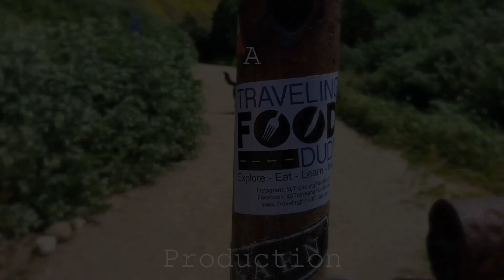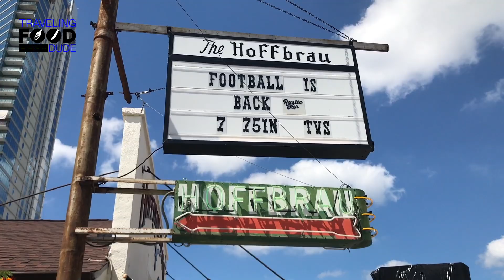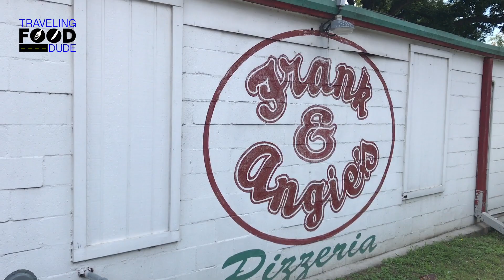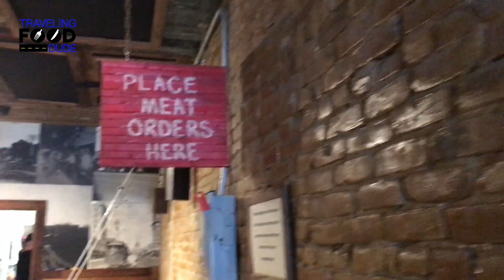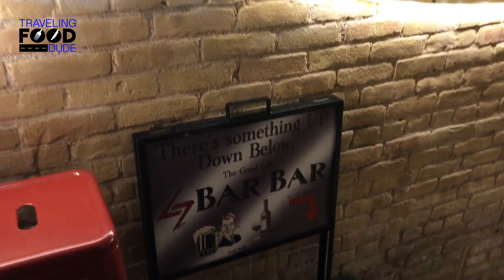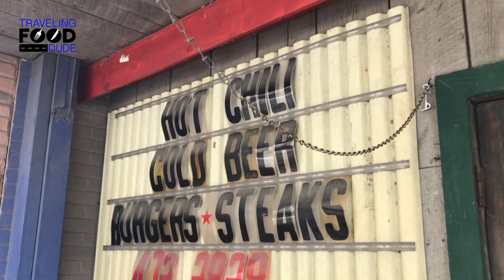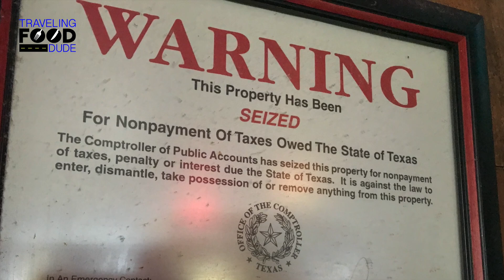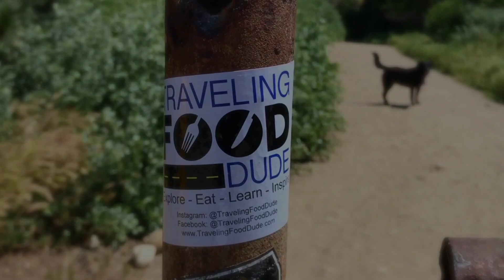Episode 03: - Austin, Texas (Part 2 of 2)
In this episode I spend my last few days in Austin checking out some more local food at The Original Hoffbrau Steakhouse, Cooper's Old Time Pit Bar-B-Que, the Texas Chili Parlor, and J. Leonardi's Barbecue. I also visit the legendary Austin City Limits music venue, join some fellow Florida Gator fans at Handlebar for a Gator football watch party, get a tour of a speakeasy hidden in a barbershop in downtown Austin, explore the Pecan Street Festival, and finish my stay with a visit to the KVUE ABC studio to share my story on air!